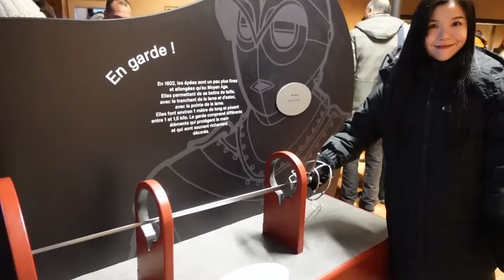MUST-SEE TRADITIONAL SWISS FESTIVAL | Guide to Fête de l'Escalade Geneva, smash chocolate cauldrons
L’Escalade is the top event on Geneva’s festival calendar. L’Escalade commemorates the successful defense of Genève against a Savoyan attack in 1602. The celebrations are held each year over a weekend in mid-December with parades, demonstrations, music, cannon fire, loads of chocolate, vegetable soup, and warm wine (vin chaud). L’Escalade is Genève’s top family-friendly festival & overshadows other Advent events and Christmas markets in mid-December in Geneva.